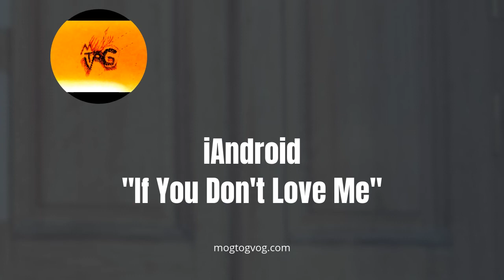iAndroid "The Lonely And The Brave" casting call promo video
Title: "If You Don't Love Me"
CD: Fame & Shame
Label: MOG TOG VOG, E.G., Inc.

This film is not yet rated ha... casting began August 1, 2018 and will close in September 15, 2018.

This is an iAndroid/Mog Tog Vod, Iggyice.us, ibells,us in association with "Rock-A-Dial Clock" Productions, LLC.

Executive Producer: Frankie D.
Screen play and score by: Android

more promos online... much love = peace = iAndroid